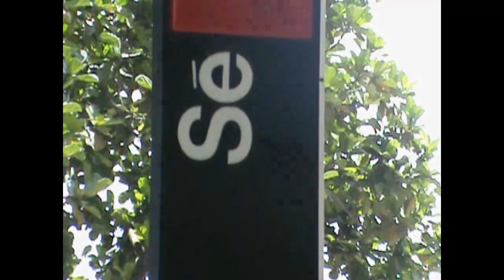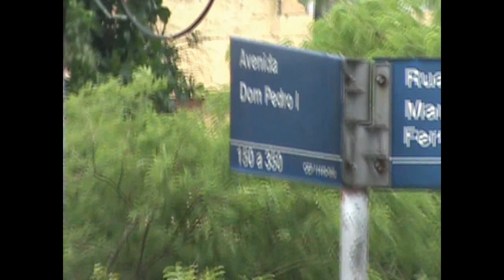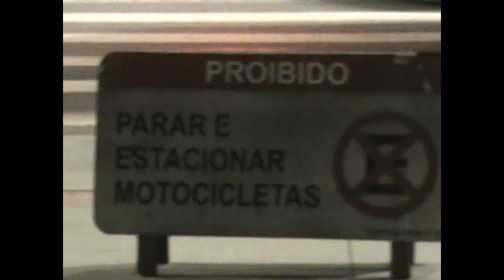ROLÊS DE SKATE